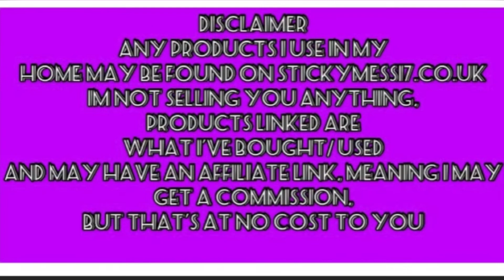TRYING TO BUILD LIKE AN IDIOT | CLEANING AND HOMEMAKING INSPIRATION | STICKYMESS17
Today's video is a Home making episode, where I fail at flatpack

Hope you enjoy, take care of you and others.

I wish you and your family well, and if you wish to support my channel, please share my videos so I can get to 2K subscribers and shave my head with the proceeds going to the Wales air ambulance,

Product Links:
The links I use may be affiliate links, meaning that I may earn a commission for referring you, but please be assured that these links are at ABSOLUTELY NO cost to you.

Today's video is a  real life, Kitchen and laundry motivaion